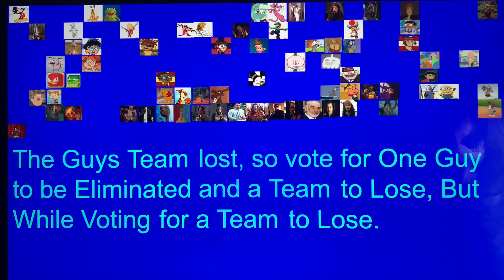Guys VS Girls Episode 99